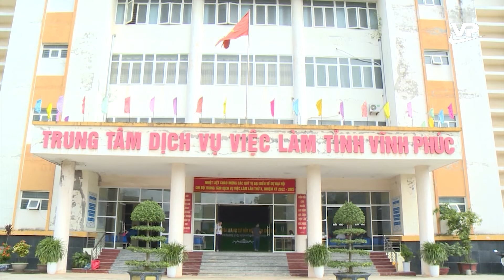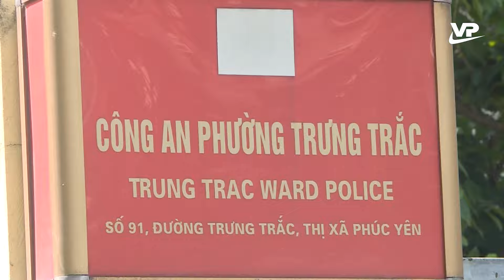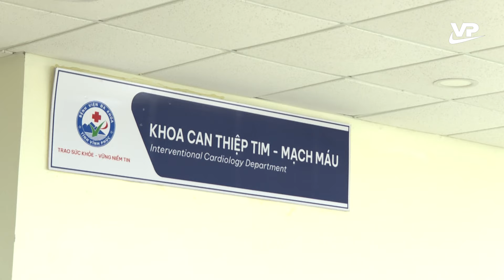Thời sự 11h30 ngày 29/6/2024